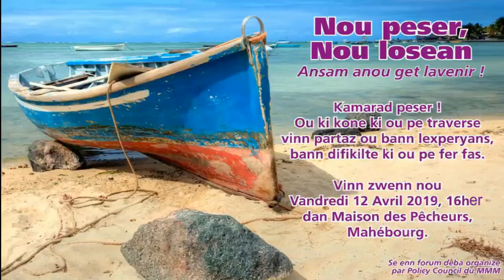Nou peser, nou losean, Ansam anou get lavenir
Forum/deba organise par Policy Council du MMM- vandredi 12 Avril 2019 a 16her dans Maison des Pêcheurs a Mahébourg